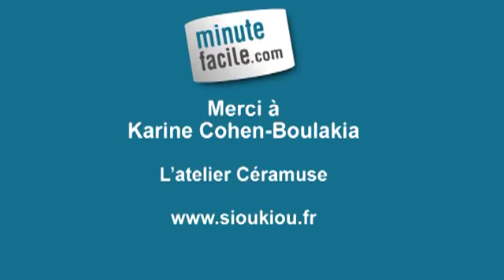Accessoire : Créer des bijoux en argile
Comment créer des bijoux en argile ? Vous aimeriez connaitre la technique de fabrication de colliers et de bagues en argile pour arborer des accessoires originaux ? Alors suivez ces instructions..

Karine de l'Atelier Céramuse (Sioukiou.fr) vous montre comment fabriquer des bijoux en argile.